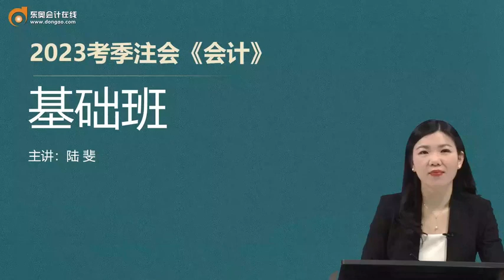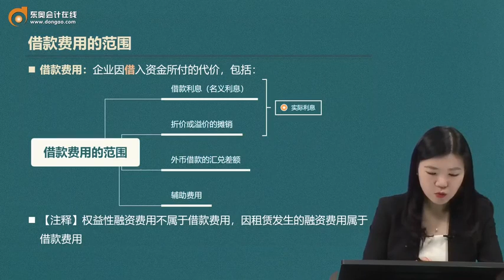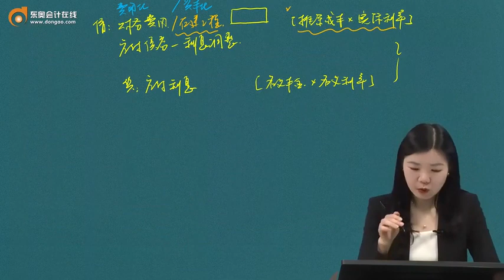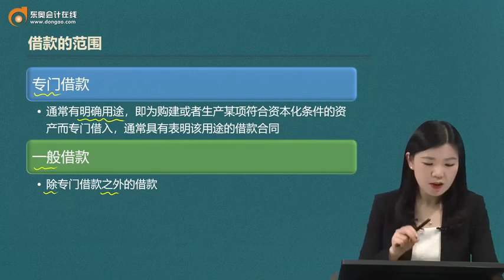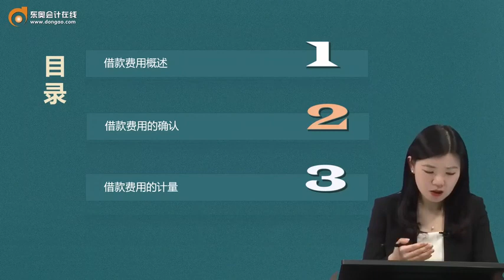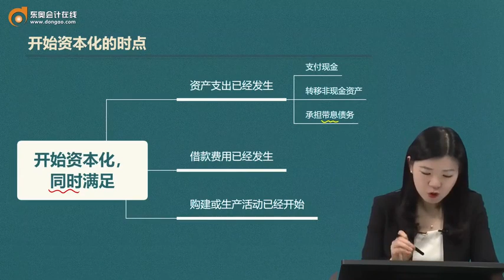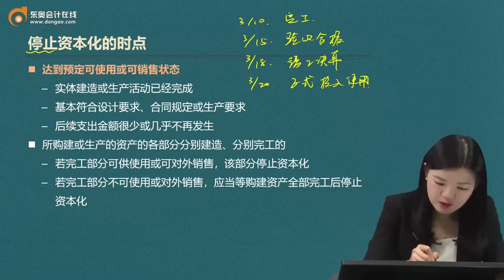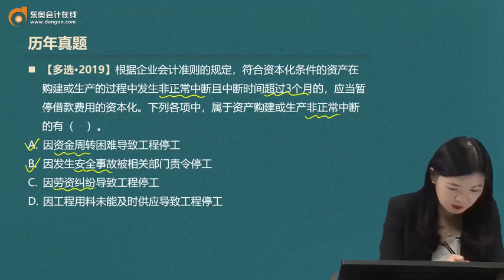2023 CPA 会计 陆斐 基础班 第39讲 借款费用概述、借款费用的确认